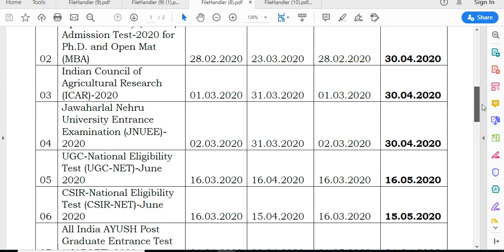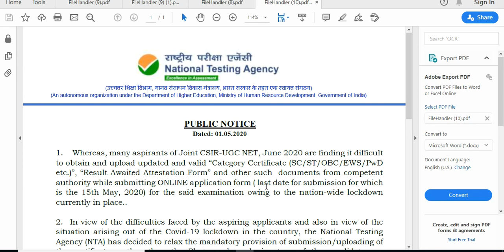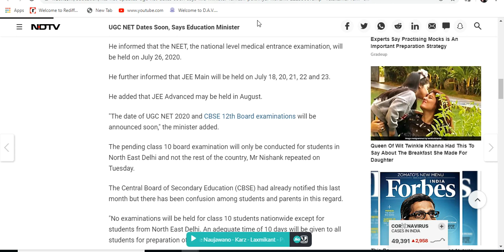UGC NET/CSIR NET JUNE 20 EXAMS NOT CANCELED/ WHEN WILL BE THE NET JUNE 2020 EXAMS ? KNOW THE DETAILS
JUNE 2020 NET EXAM DATES